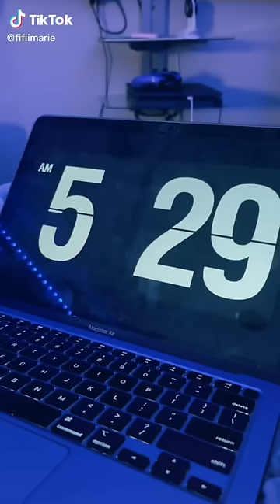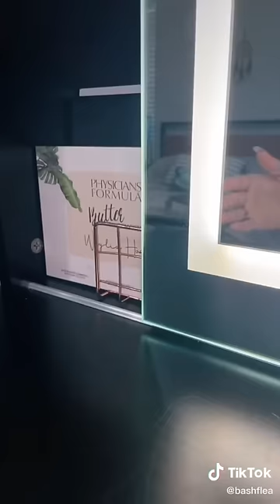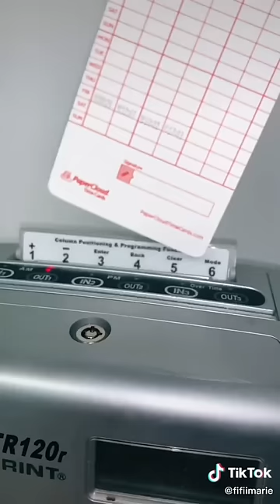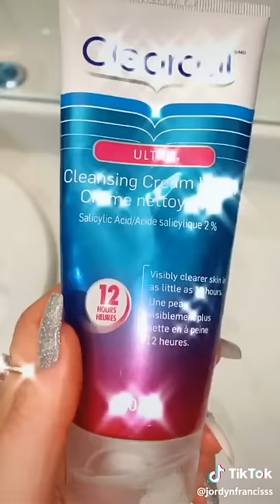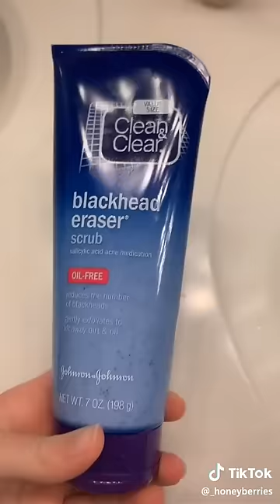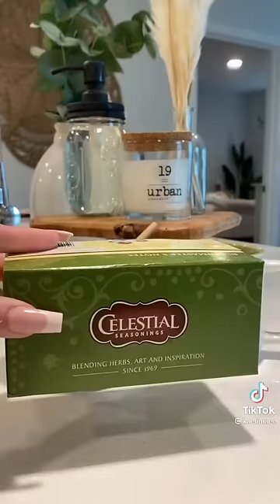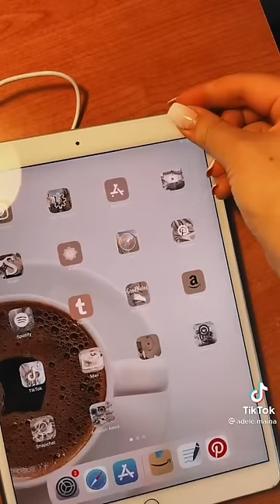asmr morning routine | tiktok compilation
hi all, enjoy the video 🤗💗

thank you and sorry if there are mistakes 🙏